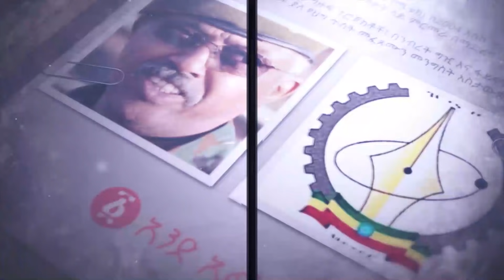ምስጢራዊቷ የአራት ኪሎ ቤተመንግስት መግቢያ! | Ethiopia